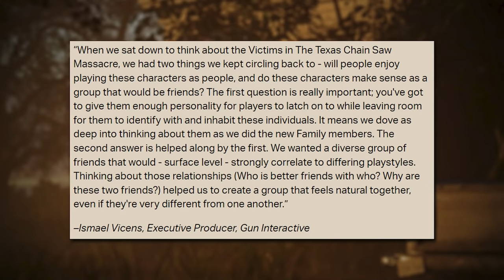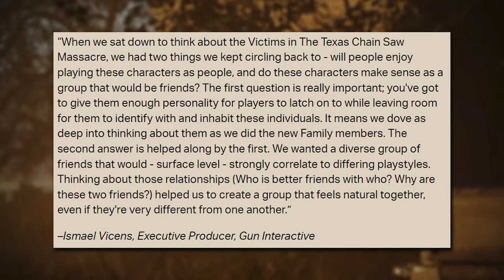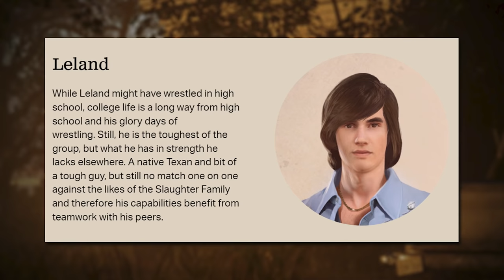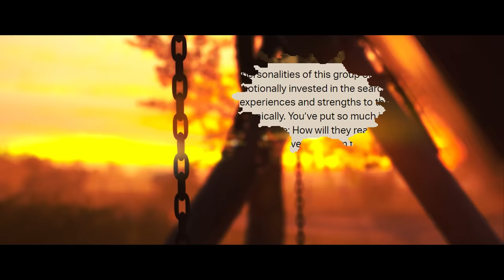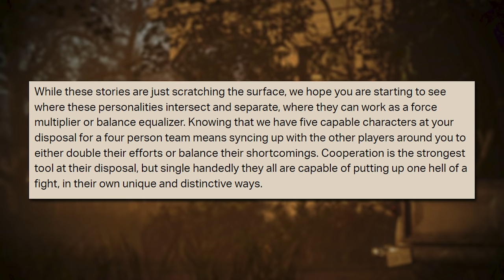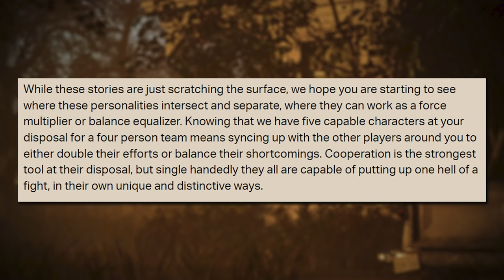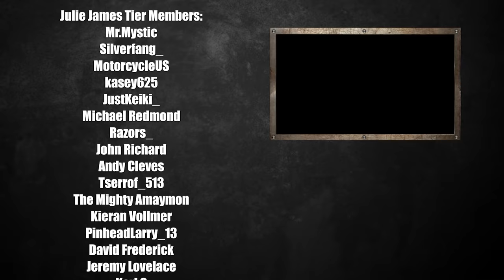ALL Victims Revealed! | The Texas Chain Saw Massacre: Video Game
Read the full Community Hub post here!